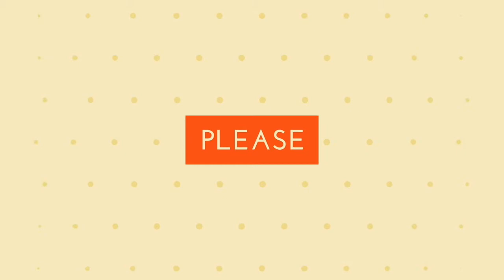Cara melipat napkin dengan silverware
Cara melipat napkin dengan silverware, slow motion | cara buat pocket cutleries agar terlihat rapi dan indah | f&b service training videos

Cara membuat napkin folding step by step dan slow motion,f&b service training videos berisikan materi yang berhubungan dengan f&b service dan dunia perhotelan